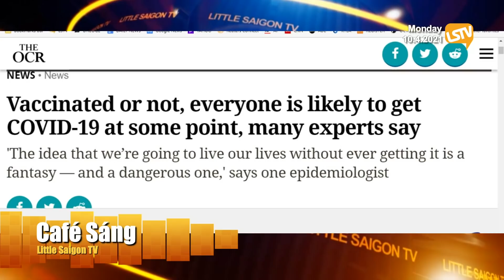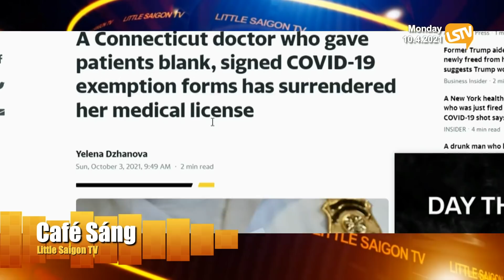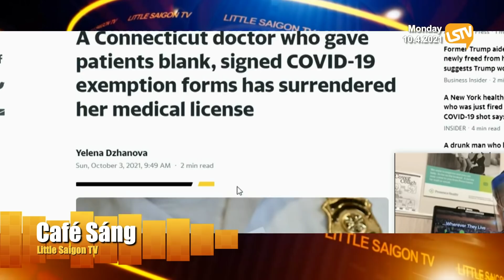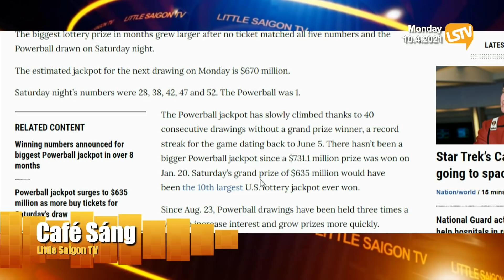Cà Phê Sáng Phần 4 (10-04-21) Giải thưởng vé số powerball lên đến$670 triệu